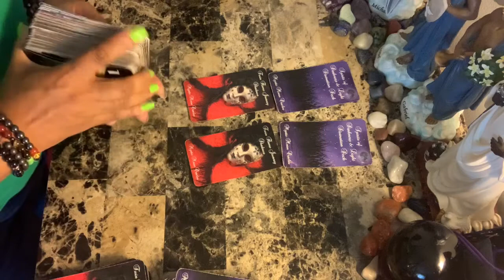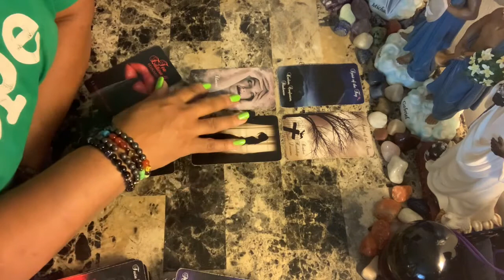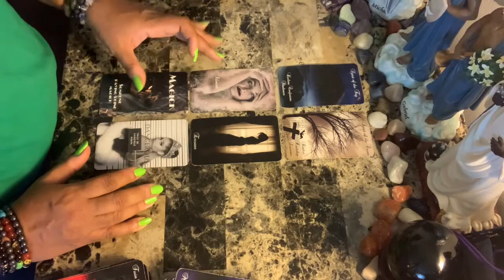Cancer ♋️ Love ❤️They are trying to keep you confused...